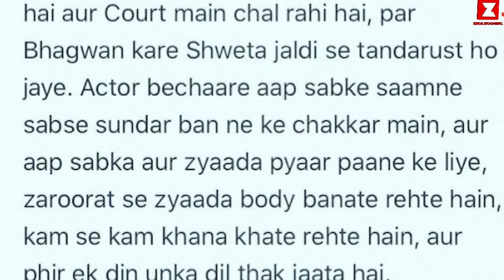Shweta Tiwari's hubby Abhinav Kohli's shocking statement as She is Hospitalized in serious Condition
Recently, Shweta who was busy with her professional commitments, got hospitalised.
She was diagnosed with low blood pressure and weakness.  On September 29, 2021, reports of Shweta being hospitalised surfaced on the internet.
her team revealed that she had not managed to take enough rest, and immense travelling and weather conditions too a toll on her health. The team assured her fans that she will be discharged soon.
Just a few minutes ago, Shweta Tiwari's estranged husband, Abhinav Kohli penned a get well soon wish for her. He took to his Instagram handle and shared a note, wherein he took a dig at Shweta's weight transformation.